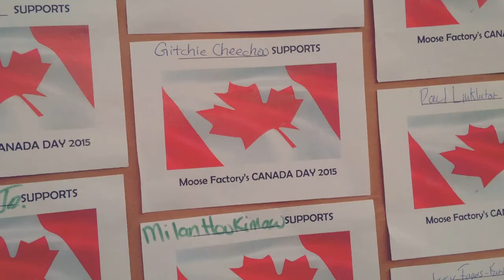Canada Day in Moose Factory 2015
A little family compilation of pictures and video.  Thank you to the Canada Day Organizing Committee, volunteers, sponsors, vendors, community partners and all the people that attended to make this years celebration a success.